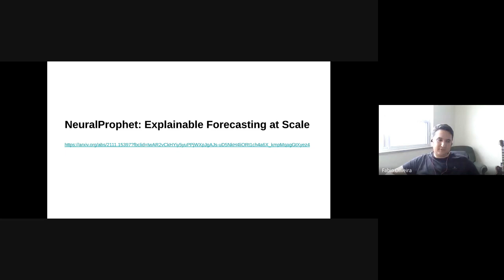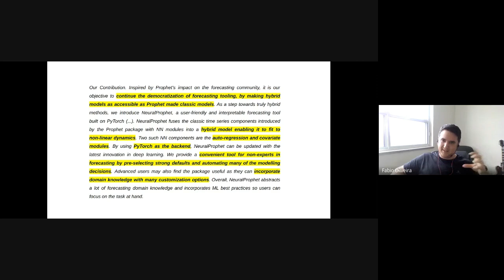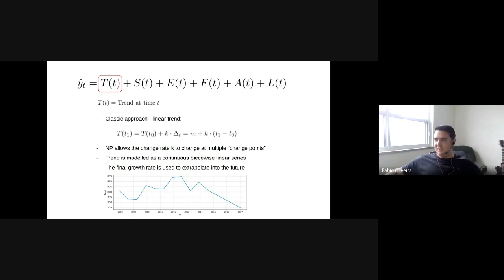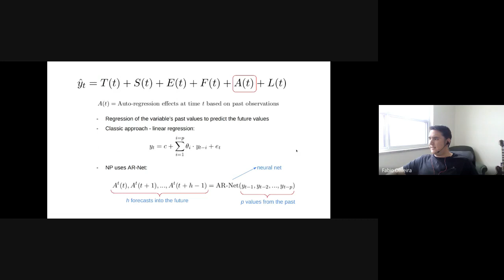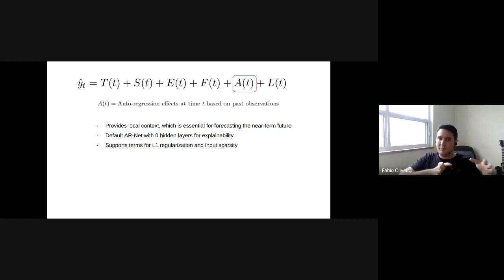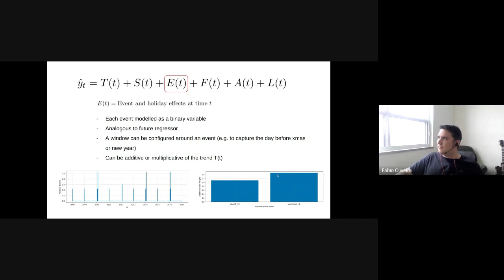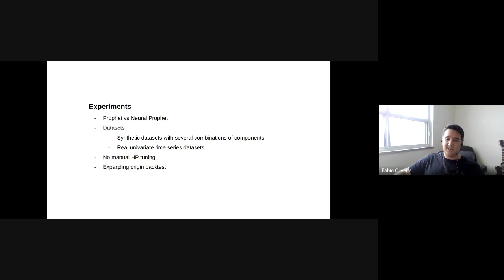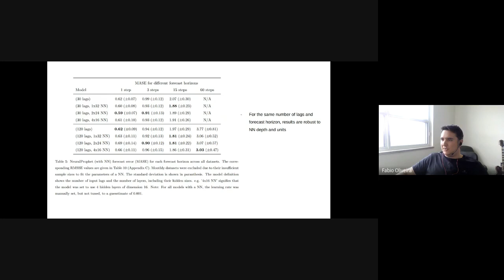[CW Paper-Club] NeuralProphet: Explainable Forecasting at Scale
Welcome to CloudWalk's weekly paper-club session, where our R&D team presents interesting research papers.

In this week's session, Fábio Oliveira will be presenting the paper "NeuralProphet: Explainable Forecasting at Scale" by Triebe et al, published in 2021.

NeuralProphet is a scalable and user-friendly forecasting framework based on PyTorch, that introduces local context with auto-regression and covariate modules. It outperforms its predecessor, Facebook Prophet, on real-world datasets, improving forecast accuracy by 55-92% for short to medium-term forecasts.

If you're interested in joining our team at CloudWalk, please check out our job openings on LinkedIn. Don't forget to check out the paper and repository, which are available at the link provided below.